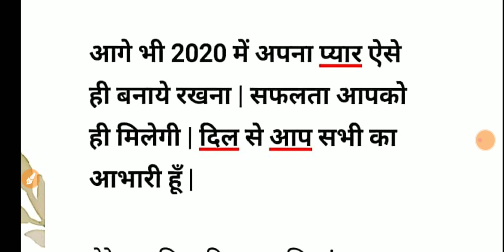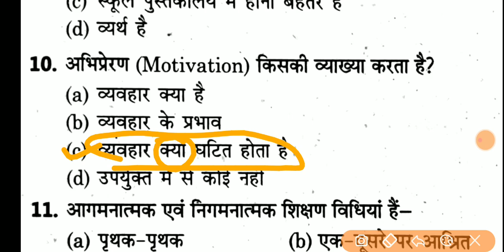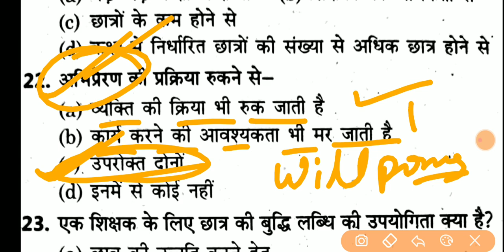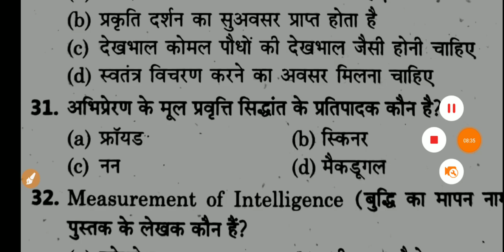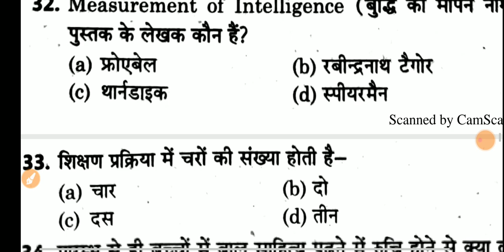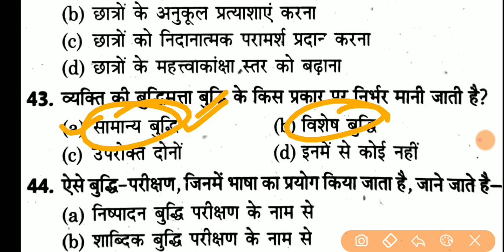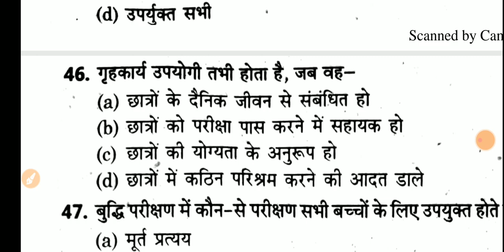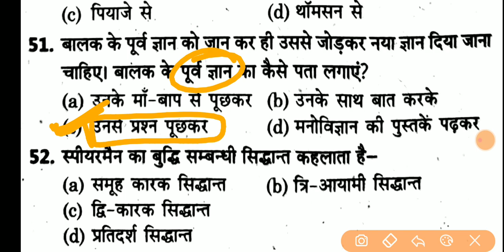💥uptet 2020 | Bal Vikas मनोविज्ञान के 52 टॉप मोस्ट प्रश्न | स्पेशल बाल विकास रिवीजन रट लो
बाल विकास के 52 बहुविकल्पीय प्रश्नोत्तर | Best Revision Class |